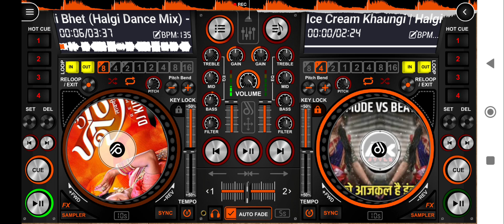dj song marathi aho shet lye disane jhali bhate dj Rushi 2323 app name disc dj🎧👨‍🎤tranding